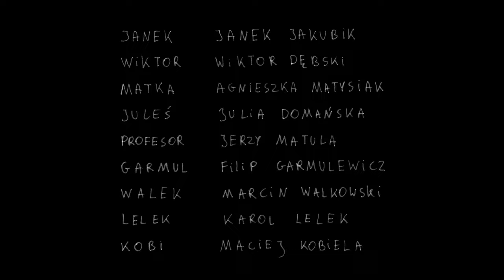STRUGA odc.II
Serial oparty na schizuniach własnych i kolegów ze szkoły.
// KOLEJNY ODCINEK 29.04 //

OBSADA:
Janek - Janek Jakubik
Wiktor - Wiktor Dębski
Matka - Agnieszka Matysiak
Profesor - Jerzy Matula
Garmul - Filip Garmulewicz
Walek - Marcin Walkowski
Lelek - Karol Lelek
Kobi - Maciej Kobiela
Juleś - Julia Domańska
 Nieznajomy - Karol Teodorowicz

Reżyseria: Jakub Jakubik
Scenariusz: Jakub Jakubik i Maciej Bogdański
Zdjęcia: Maciej Bogdański
Montaż: Helena Wieczorek
Dźwięk na planie: Piotr Klauza
Montaż dźwięku: Piotr Szonert
Oświetlenie: Karol Teodorowicz
Opracowanie graficzne: Jakub Siedlecki
Produkcja: Tomasz Mądry
Producent kreatywny: Julia Szachewicz
Muzyka: Tymoteusz Karaś-Tęcza
Wykonanie muzyki: Tymoteusz Karaś-Tęcza//Stanisław Aleksandrowicz